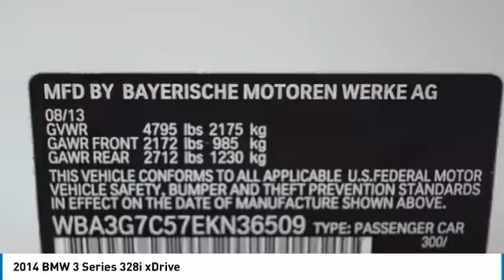2014 BMW 3 Series 57164A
2014 BMW 3 SERIES Butler, NJ
Stock# 57164A

1301 Rt. 23 South

Delivers 33 Highway MPG and 22 City MPG! Carfax One-Owner Vehicle. This BMW 3 Series boasts a Intercooled Turbo Premium Unleaded I-4 2.0 L/122 engine powering this Automatic transmission. Window Grid Diversity Antenna, Wheels: 17 x 7.5 Light Alloy Star-Spoke Style 393, Wheels w/Silver Accents.

* This BMW 3 Series Features the Following Options *
Valet Function, Trunk/Hatch Auto-Latch, Trip Computer, Transmission: Sport Automatic w/Shift Paddles -inc: Quick Shift 2 feature that offers sportier shift characteristics NO LONGER AVAILABLE for factory ordering; standard equipment as of July 1, 2013., Transmission w/Driver Selectable Mode, Tracker System, Tires: P225/50R17, Tire Specific Low Tire Pressure Warning, Tailgate/Rear Door Lock Included w/Power Door Locks, Systems Monitor.

* Feel Confident About Your Choice *
Carfax reports: Carfax One-Owner Vehicle, No Damage Reported, No Accidents Reported, 6 Service Records.

As reported by KBB.com: Automotive purists on the prowl for the most enthusiast-oriented sports sedan on the market need look no further than the 2014 BMW 3 Series. Although entries from Acura, Lexus and Mercedes-Benz are certainly advanced, well-equipped 3 Series models hold the edge when it comes to the latest in-car tech.

Live a little- stop by Route 23 Automall located at 1301 Rt. 23 South, Butler, NJ 07405 to make this car yours today!